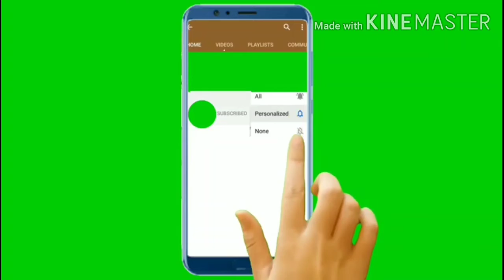Flipkart Daily Trivia Quiz answers today 03 August 2020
Hi friends Flipkart Daily Trivia Quiz answers today 03 August 2020